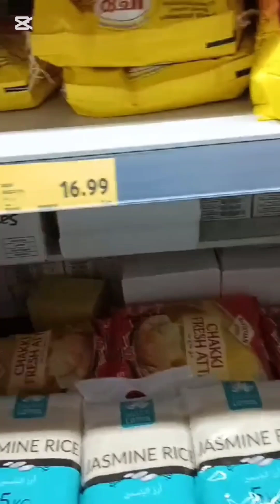# Everyday Routine in my life